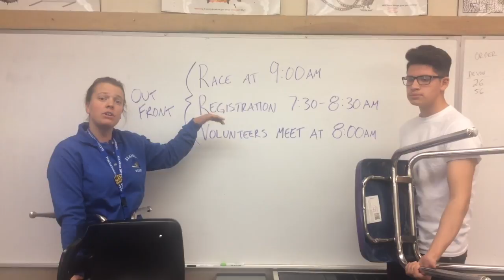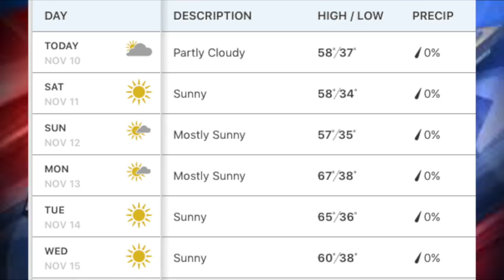PNN 11/9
This video is about PNN